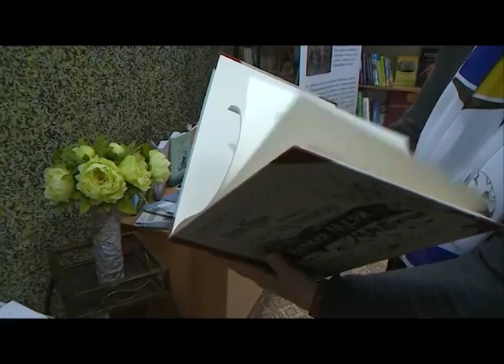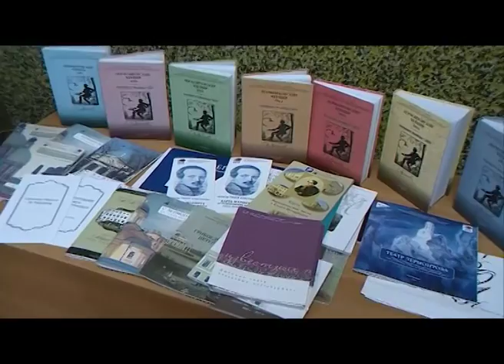Библиотека им. Лермонтова, Могилев